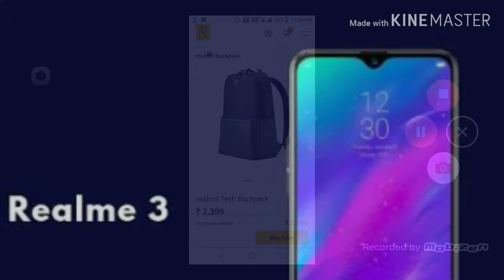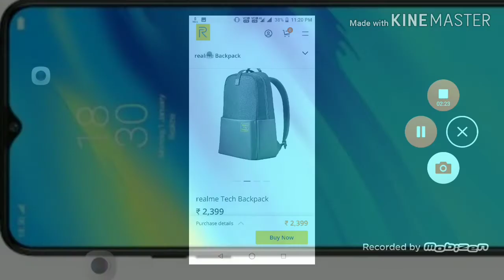Realme ka double dhamaka 🔥🔥🔥🔥offer start ho Raha hee 9 April see 12April tak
Namaskar dosto ap sabhi Ko swagat he technical deb YouTube channel pe . Aj iss video pe mene realme ki yo days ki offer ki bare me bataya hee. Umid hee video apko pasand ayega